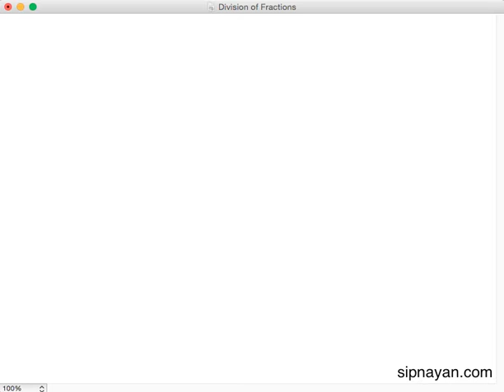FR24 Division of Fractions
This is a tutorial on division of fractions.